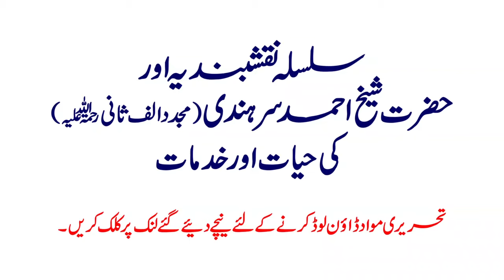Hazrat Sheikh Ahmad Sirhindi (Mujaddid Alf Sani)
Hazrat Sheikh Ahmad Sirhindi (Mujaddid Alf Sani) ki Hayat aur Khidmat
Safar 28, 1442 AH
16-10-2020 Khutbah e Juma tu Mubarik

Ahbab-e-Mustafai